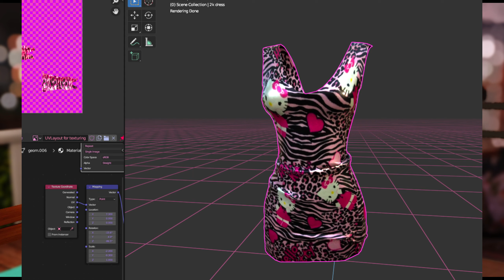∞ ₒ ˚ ° 𐐒𝐎𝐩𝐩𝐨𝐬𝐢𝐭𝐞𝐬 𝐀𝐭𝐭𝐫𝐚𝐜𝐭 𝐄𝐩.𝟑| 𝐖𝐨𝐫𝐤 𝐃𝐚𝐲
♥*♡∞:｡.｡ℚ𝕆𝕋𝔻: 𝓦𝓱𝓪𝓽'𝓼 𝔂𝓸𝓾𝓻 𝓐𝓼𝓹𝓲𝓻𝓪𝓽𝓲𝓸𝓷 𝓲𝓷 𝓵𝓲𝓯𝓮?⋆ ˚｡⋆୨୧˚
╔═*.·:·.✧ ✦ℳ𝑒𝓈𝓈𝒶𝑔𝑒 𝒻𝓇𝑜𝓂 𝒫𝒾𝓍𝒾𝑒 ℋ𝒶𝓁𝓁𝑜𝓌✧.·:·.*═╗
ﾟ+*:ꔫ:*‹𝐇𝐈𝐈𝐈𝐈! 𝐈 𝐡𝐨𝐩𝐞 𝐲𝐨𝐮 𝐠𝐮𝐲𝐬 𝐞𝐧𝐣𝐨𝐲𝐞𝐝! 𝐒𝐎𝐎 𝐌𝐔𝐔𝐂𝐇 𝐠𝐨𝐢𝐧 𝐨𝐧 𝐨𝐦𝐥! 𝐥𝐨𝐥 𝐢 𝐡𝐨𝐩𝐰 𝐲𝐨𝐮 𝐞𝐧𝐣𝐨𝐲𝐞𝐝 𝐭𝐡𝐞 𝐭𝐡𝐢𝐫𝐝 𝐞𝐩𝐢𝐬𝐨𝐝𝐞! 𝐩𝐥𝐚𝐧𝐬 𝐰𝐞𝐫𝐞 𝐟𝐮𝐜𝐤𝐞𝐝 𝐮𝐩 𝐛𝐮𝐭 𝐰𝐞 𝐠𝐨𝐭𝐭𝐚 𝐢𝐦𝐩𝐫𝐨𝐯𝐢𝐬𝐞 𝐥𝐨𝐥!›*:ꔫ:*+ﾟ
𝐌𝐚𝐢𝐧 𝐌𝐨𝐝 𝐨𝐟 𝐭𝐡𝐞 𝐋𝐏:
𝐅𝐚𝐬𝐡𝐢𝐨𝐧 𝐒𝐭𝐮𝐝𝐞𝐧𝐭 𝐌𝐨𝐝~𝐃𝐚𝐧𝐢𝐭𝐲𝐬𝐢𝐦𝐦𝐞𝐫

𝐰𝐢𝐥𝐥 𝐲𝐨𝐮 𝐝𝐫𝐨𝐩 𝐲𝐨𝐮𝐫 𝐦𝐨𝐝𝐬 𝐟𝐨𝐥𝐝𝐞𝐫? 𝐍𝐨
𝐖𝐡𝐚𝐭'𝐬 𝐲𝐨𝐮𝐫 𝐩𝐜? 𝐎𝐌𝐄𝐍
𝐰𝐡𝐚𝐭 𝐲𝐨𝐮 𝐮𝐬𝐞 𝐟𝐨𝐫 𝐲𝐨𝐮𝐫 𝐠𝐚𝐦𝐞 𝐭𝐨 𝐥𝐨𝐨𝐤 𝐥𝐢𝐤𝐞 𝐭𝐡𝐚𝐭? 𝐆𝐬𝐡𝐚𝐝𝐞
𝐰𝐡𝐚𝐭 𝐩𝐫𝐞𝐬𝐞𝐭 𝐚𝐫𝐞 𝐲𝐨𝐮 𝐮𝐬𝐢𝐧𝐠 𝐢𝐧 𝐭𝐡𝐞 𝐯𝐢𝐝𝐞𝐨? 𝐒𝐨𝐟𝐭 𝐋𝐢𝐟𝐞 𝐛𝐲 𝐍𝐢𝐧𝐢 𝐏𝐥𝐚𝐧𝐞𝐭
𝐖𝐡𝐚𝐭 𝐦𝐢𝐜 𝐲𝐨𝐮 𝐚𝐫𝐞 𝐮𝐬𝐢𝐧𝐠? 𝐈 𝐜𝐚𝐧'𝐭 𝐫𝐞𝐦𝐞𝐦𝐛𝐞𝐫 𝐭𝐡𝐞 𝐞𝐱𝐚𝐜𝐭 𝐧𝐚𝐦𝐞
𝐚𝐫𝐞 𝐲𝐨𝐮 𝐮𝐬𝐢𝐧𝐠 𝐚 𝐡𝐚𝐫𝐝 𝐝𝐫𝐢𝐯𝐞 𝐟𝐨𝐫 𝐬𝐢𝐦𝐬? 𝐲𝐞𝐬 𝐭𝐨𝐬𝐡𝐢𝐛𝐚 𝐄𝐗𝐓 𝟐𝐓𝐁
𝐃𝐨 𝐲𝐨𝐮 𝐡𝐚𝐯𝐞 𝐚 𝐚𝐦𝐚𝐳𝐨𝐧 𝐰𝐢𝐬𝐡𝐥𝐢𝐬𝐭? 𝐲𝐞𝐬 𝐢 𝐝𝐨 𝐥𝐢𝐧𝐤 𝐮𝐩 𝐚𝐛𝐨𝐯𝐞 𝐭𝐨 𝐦𝐲 𝐥𝐢𝐧𝐤𝐭𝐫𝐞𝐞^